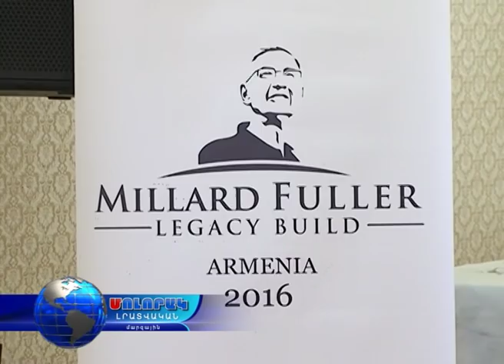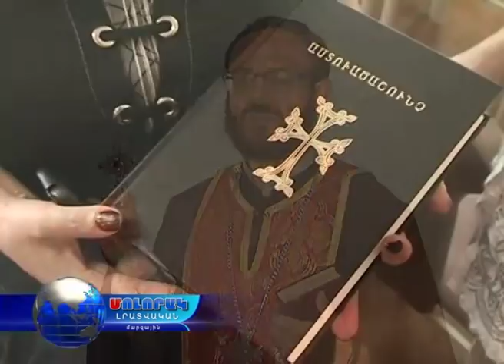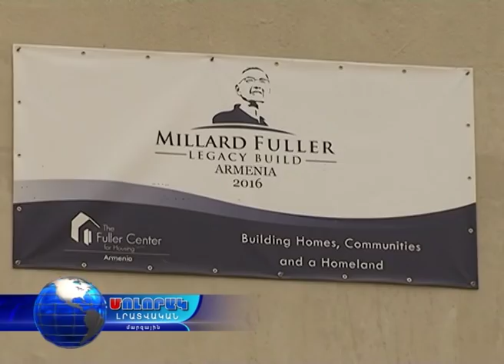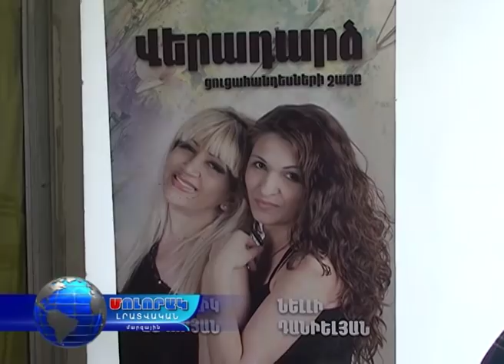Մոլորակ լրատվական գլխավոր թողարկում 23.07.16